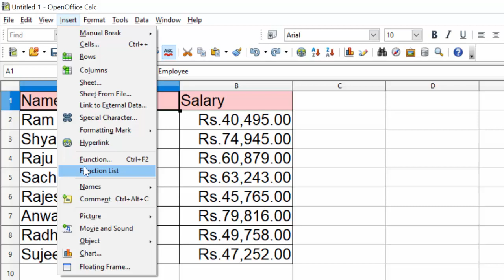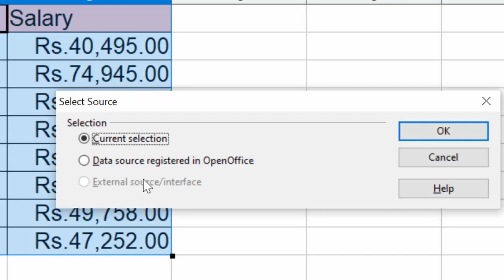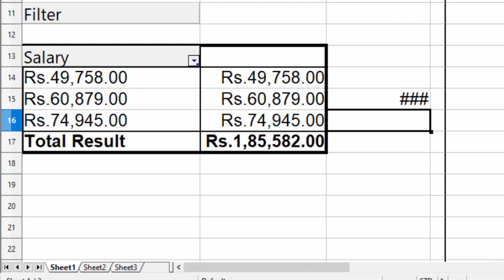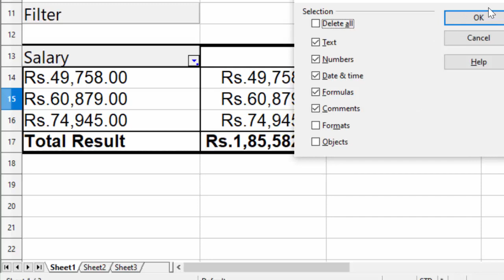How to Create Pivot table in Open Office calc@COMPUTEREXCELSOLUTION